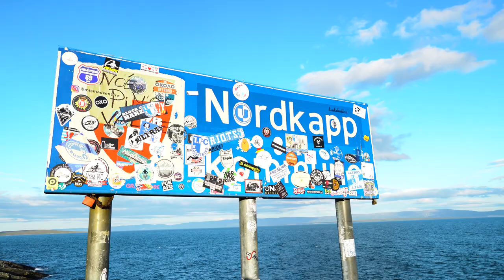NORWAY IN 4 MINUTES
I hope you're having a SPARKLING day ! ✨✨✨

I am so over the top happy to show you the cinematic Norway Roadtrip video of our Overland Adventure across the country !
We spent one month driving all the way to the Northest point : THE NORDKAPP ✨

On our 2019 Norwegian Roadtrip, we visited Kristiansand, Stavanger, The Preikestolen, Lysebotn, Voringfossen, Borgundin (it is the Viking church), Bergen, Geiranger, Trollstigen, Alesund, The Lofoten Island and the Nordkapp (in that order).

It was so much fun putting together this video full of amazing memories !

I hope you will love it as much as I love sharing it with you 😍

We are proud overlanders who EXPLORE the WORLD 🌎 !
▷ Starting by Europe ! Currently in FINLAND 🇫🇮
▷ Then Russia, Central Asia and Mongolia !

» MY CAT'S INSTAGRAM : @hughie_cookie